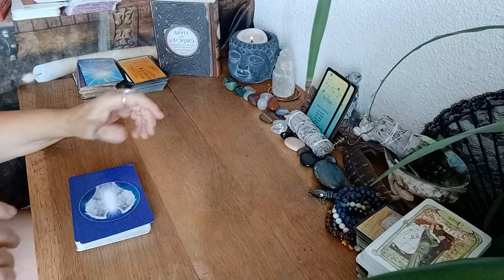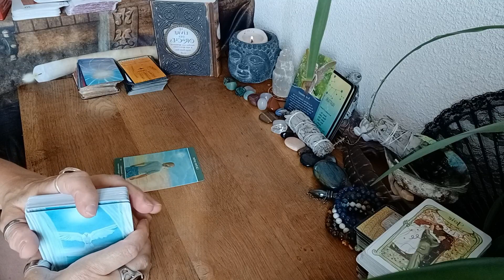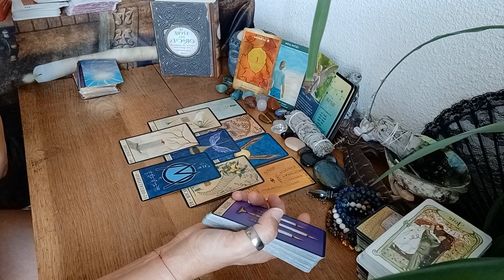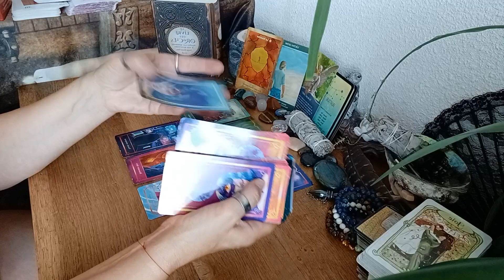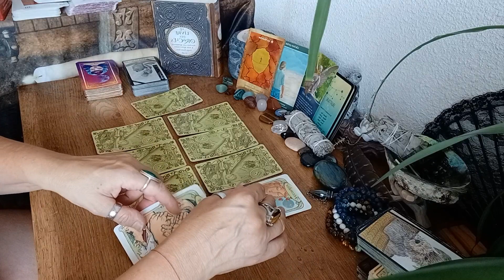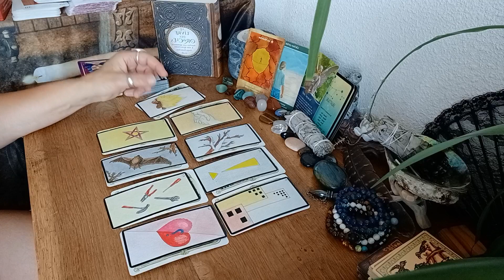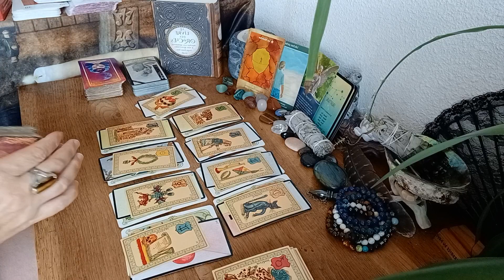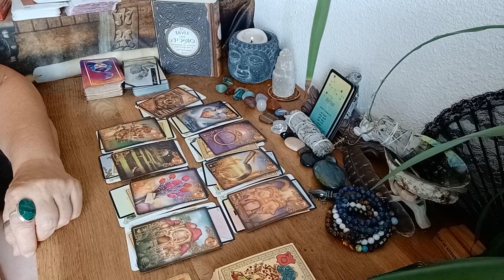LECTURE INTUITIVE SEPTEMBRE 2022🌞SAGITTAIRE ♐️ Puissant lâcher prise sur la maîtrise 💫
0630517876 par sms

coeurdialement